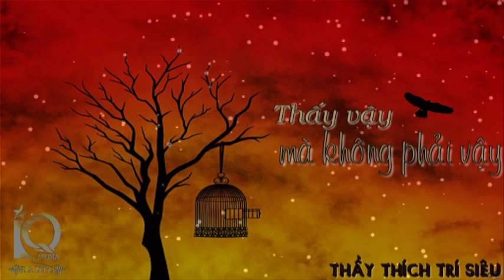Thấy Vậy Mà Không Phải Vậy | Thầy Thích Trí Siêu | Minh Vũ | IQ Radio